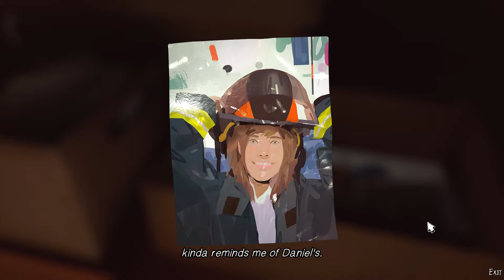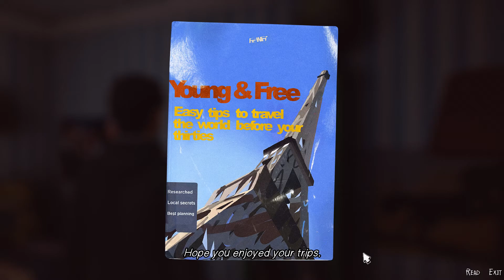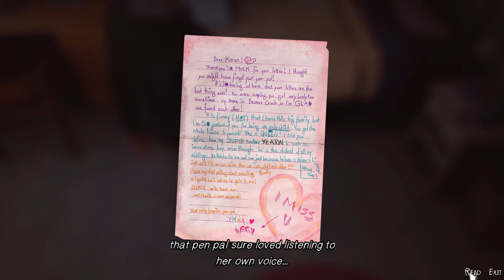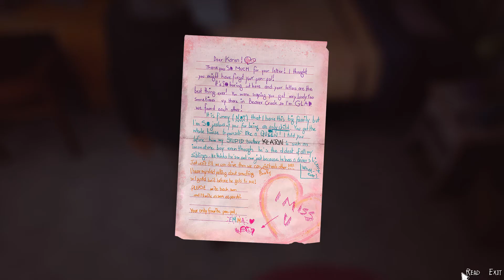Life is strange 2 playthrough part 17 - Bonding and curiosity